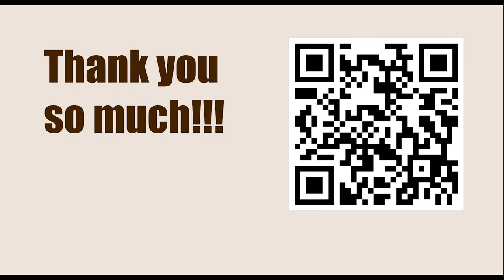World Championship 2010, Sofia, Bulgaria - Round: 3 || Veselin Topalov vs Viswanathan Anand